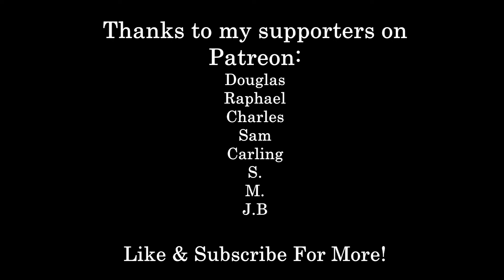Love Is Not All - Edna St. Vincent Millay (The POETRY Series)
But it is a lot.

Wikipedia: Edna St. Vincent Millay was an American lyrical poet and playwright. She gained fame with a Pulitzer Prize in 1923 and was also a renowned social figure and noted feminist in New York City during the Roaring Twenties and beyond. A road accident in 1936 left her a partial invalid.

Gargantuan thanks to my Patrons:
Douglas
Raphael
Charles
Sam
Carling
S.
M.
J.B.

Books:
Departure Notice

Footage:
The Sopranos
Pig
The Revenant
Vikings
Stalker
Severance